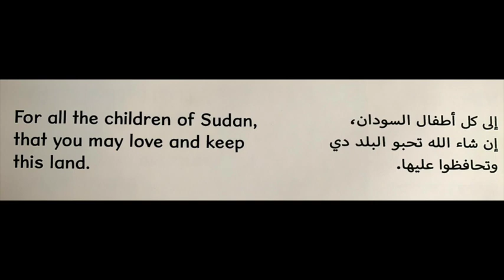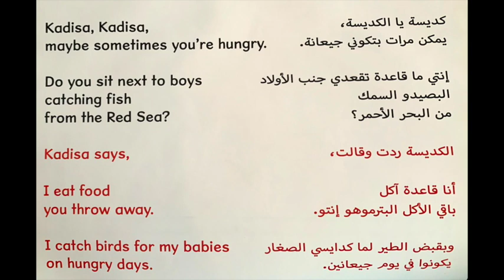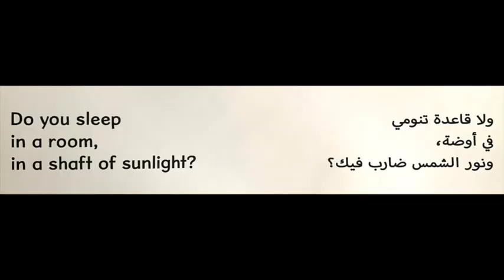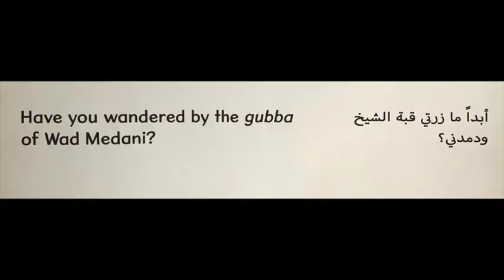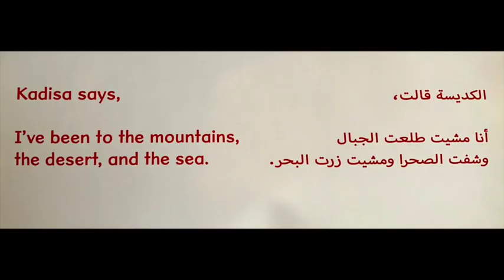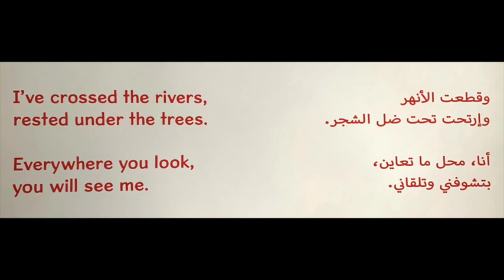Kadisa كديسة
Kadisa كديسة by Rasha Hamid with illustrations by Sharhabil Ahmed, read by the author! Original music by Mohamed Sharhabil. (English)